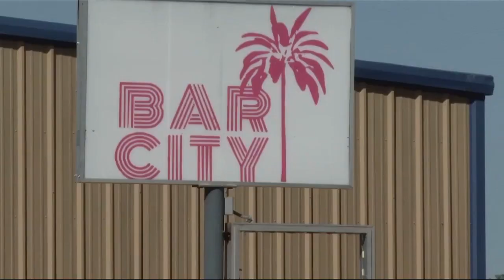El Paso proposes nightlife changes, plans rideshare hub in entertainment district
El Paso's City Council heard several recommendations on Tuesday about changes to how nightlife is organized and policed in the city.

The recommendations were presented to the City Council by the El Paso Police Department's Director of Code Enforcement Steve Alvarado.